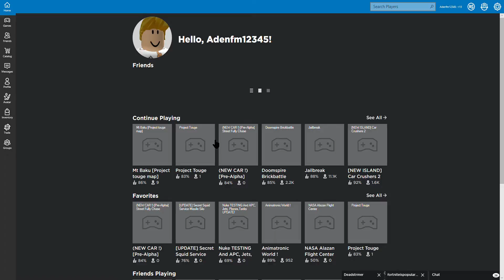Roblox ok this is it I have ofical gone mad